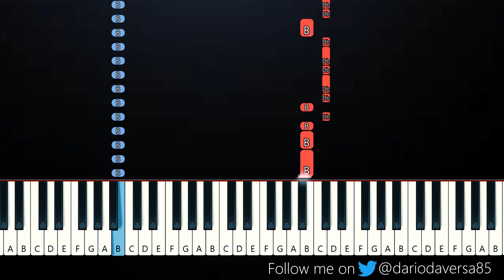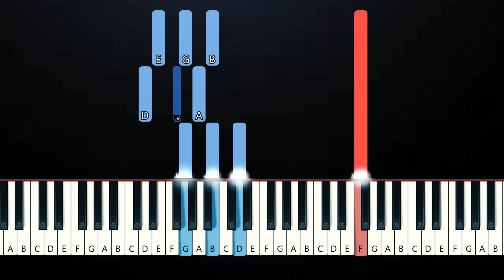Theme from Ms. Marvel (2022) (Piano Tutorial)